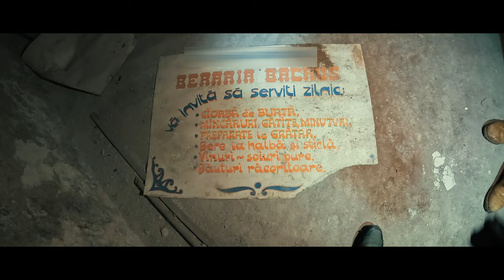The sinister spa catacombs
RO: În acest episod, explorăm subteranele muribunde ale unor băi termale, o vilă regală, o fostă pensiune și un vechi hotel.

ENG: In this episode, we explore the decaying undergrounds of some thermal baths, a royal villa, a former guesthouse and an old hotel.